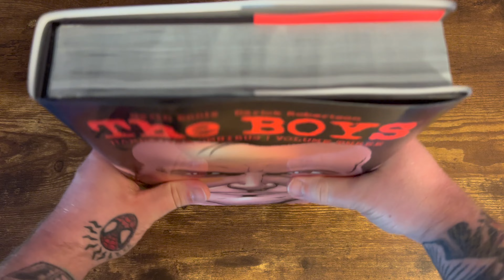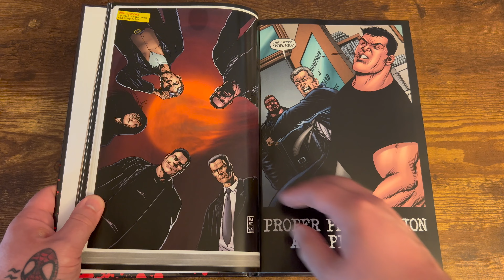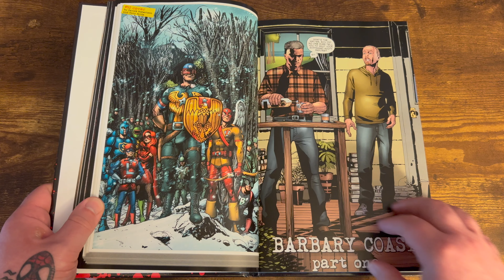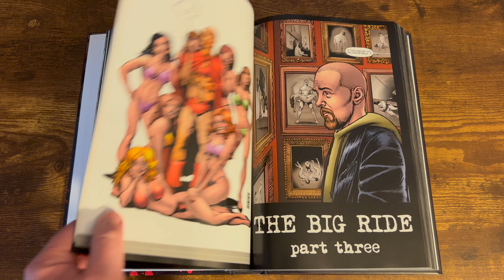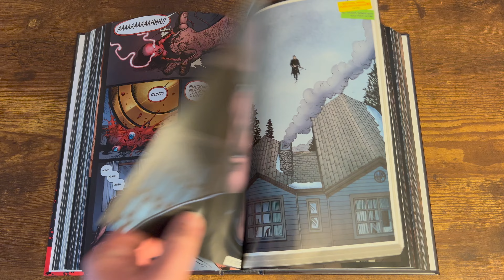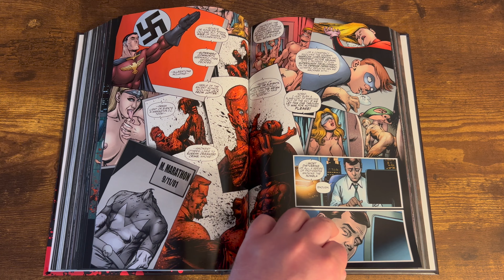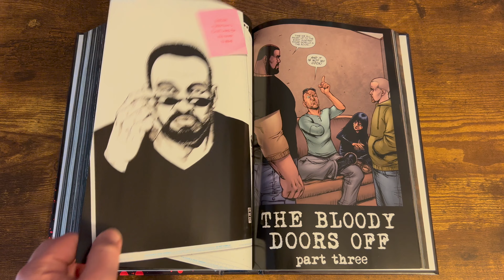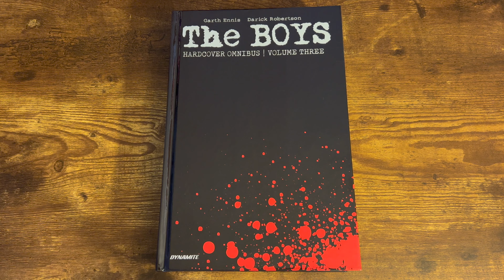The BOYS Comic Ending Explained! Hardcover Omnibus Volume Three By Garth Ennis Review!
Mature Content and Spoilers! Today we take a look at “The Boys" Hardcover Omnibus by Garth Ennis Volume Three! All-new oversized Dust-Jacketed Hardcover printing collecting 31 amazing issues of the critically acclaimed series, currently running on Amazon Prime!Contains the stories: Proper Preparation and Planning, Barbary Coast, The Big Ride, Butcher, Baker and Candlestickmaker, Over the Hill with the Swords of a Thousand Men, The Bloody Doors Off, and You Found Me. Also includes all covers and bonus materials, including script pages, special introductions, alternate covers and more!

Welcome to DROCK STEADY REVIEWS! I started this channel when I got back into collecting comics and other collectibles. Maybe you've heard of bro science? Well this channel is bro comics and collectibles. This channel is great for newcomers or anyone who enjoys the hobby. Weekly videos of omnibus overviews, comic book reviews, unboxing's, statue reviews and milestone giveaways!

Thor by Walter Simonson Omnibus
Mystery CGC Slab

Once we hit 1000 Subscribers we are giving away Thor by Walter Simonson Omnibus and a Mystery CGC Slab! When we hit 1000 Subscribers I'll pick a random video where I promoted the Giveaway and use a random comment generator to pick the Winner! Good Luck!